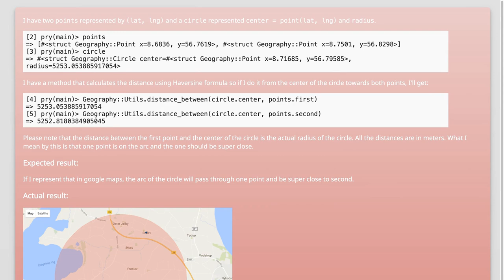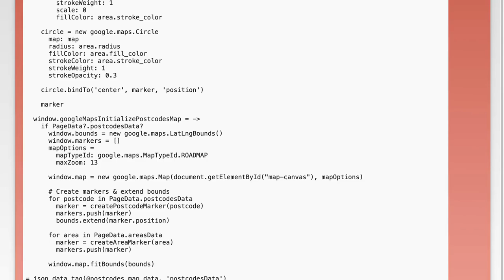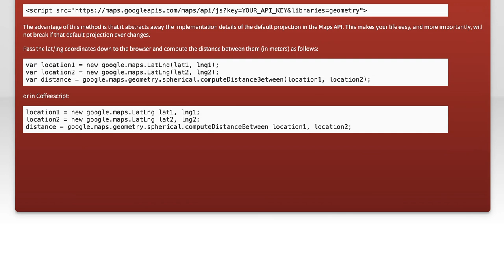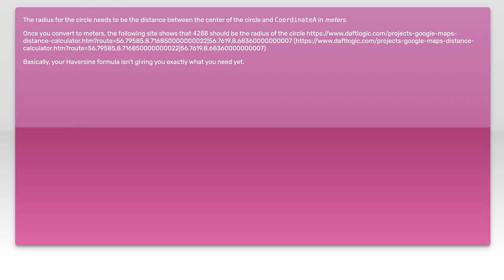How to Accurately Adjust Google Maps Circle Radius for Precise Mapping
In this video, we delve into the intricacies of adjusting the Google Maps circle radius for precise mapping. Whether you're planning an event, analyzing geographical data, or simply trying to visualize distances, understanding how to accurately set the radius can make all the difference. Join us as we explore step-by-step techniques to enhance your mapping skills and ensure your projects are spot on!

Today's Topic: How to Accurately Adjust Google Maps Circle Radius for Precise Mapping

Related to